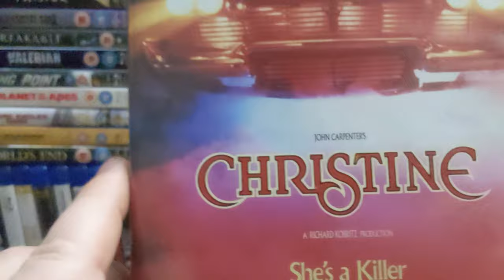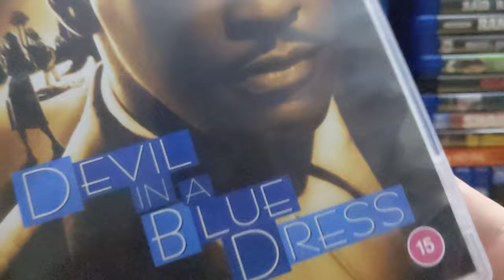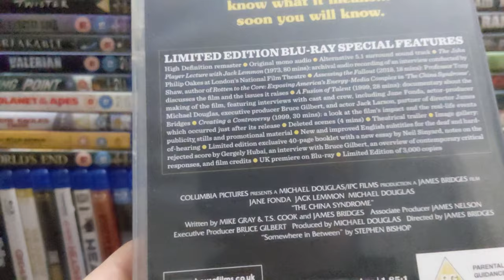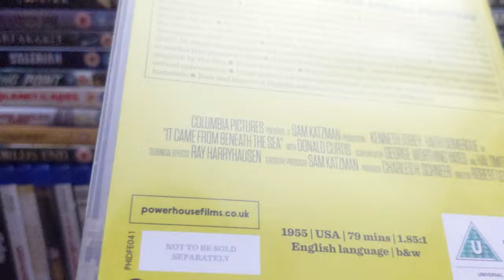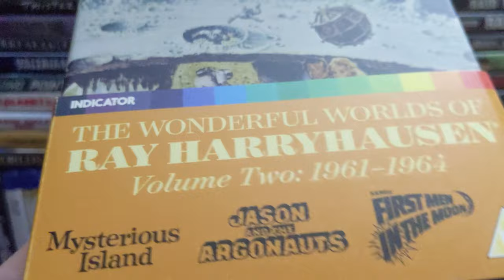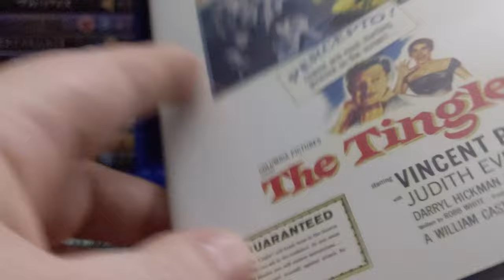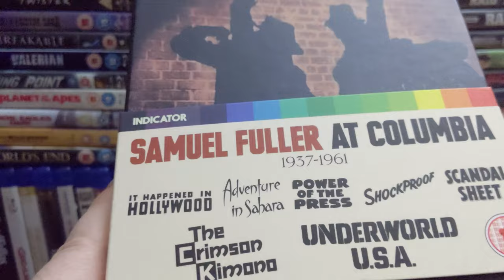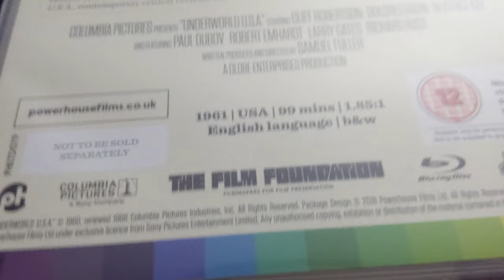My Blu-Ray Collection Part 1 - Indicator Films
The first video in a series going through my sizeable film collection bit by bit with this video looking at the incredible releases by Powerhouse Films in their Indicator series.